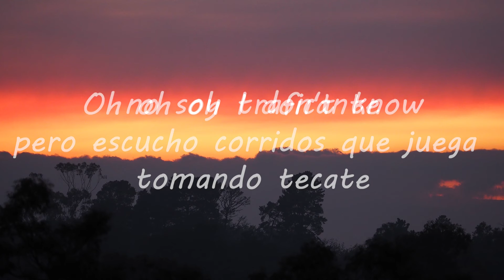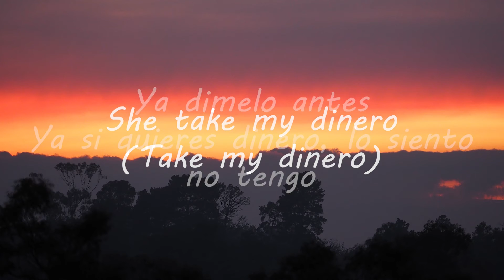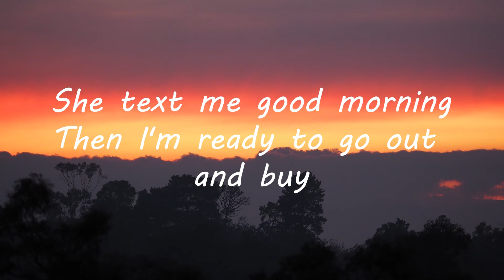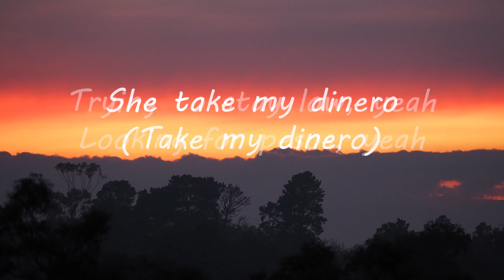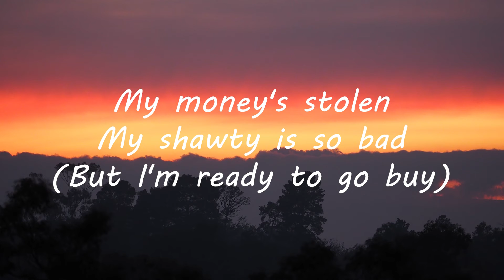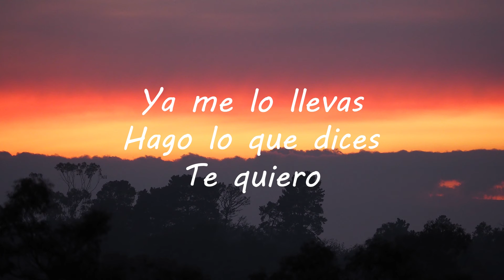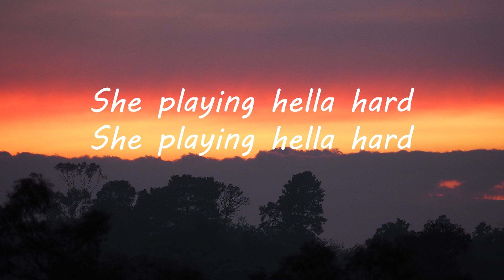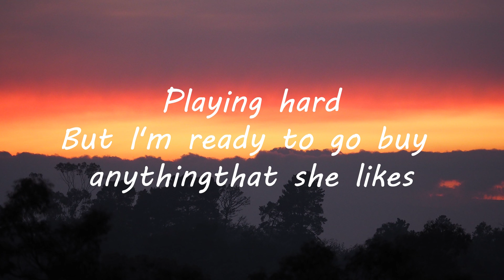Trinidad Cardona - Dinero (Lyrics) - She take my dinero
Trinidad Cardona - Dinero (Lyrics)